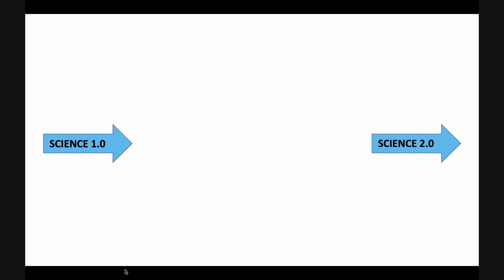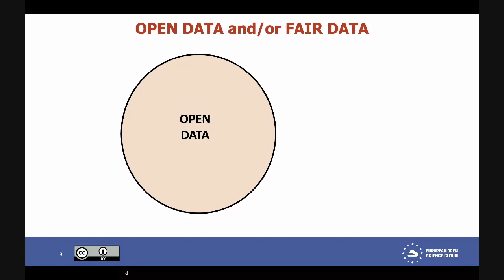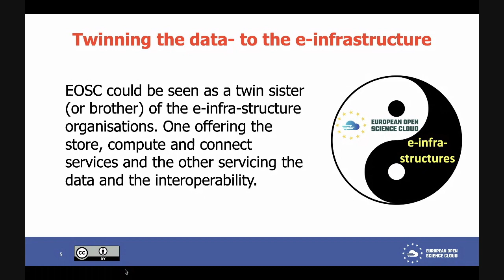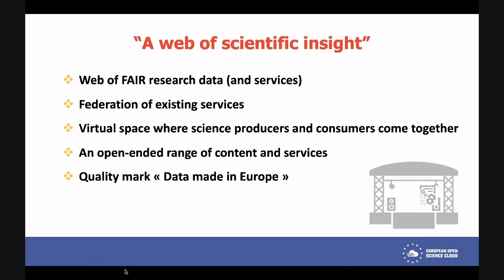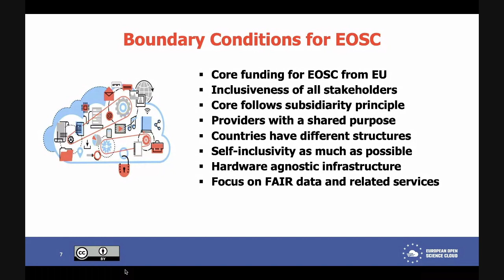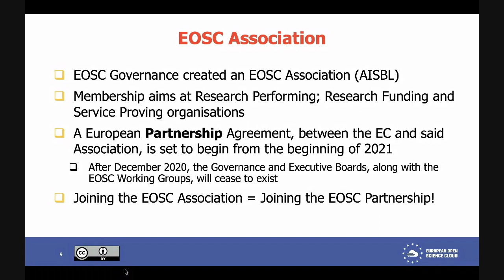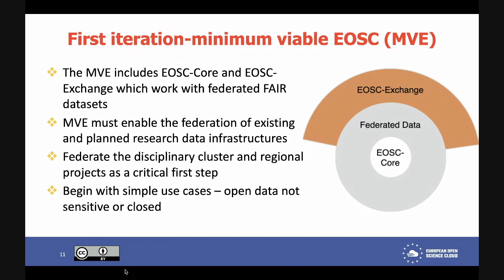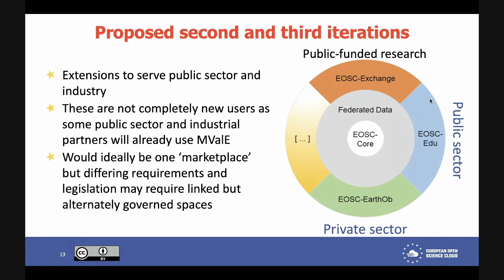RDNL | Keynote Nederlandse Dataprijs 2020: Together We Share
Met aandacht voor de verschillen tussen Open en FAIR data en de nieuwe aanmoedigingsprijzen, werd tijdens het RDNL-partnerevent op 18 november 2020, aan zes open en inspirerende datasets een prijs uitgereikt, erkenning gevend aan de inspanningen 'achter de schermen' die nodig zijn om de FAIR-dataprincipes te realiseren. Lees hier meer

DANS is het nationale expertisecentrum en repository voor onderzoeksdata. We helpen onderzoekers hun data beschikbaar te maken voor hergebruik. Zo kunnen wetenschappers de data inzetten voor nieuw onderzoek en is gepubliceerd onderzoek controleerbaar en herhaalbaar. Met meer dan 150.000 datasets en zestig medewerkers behoort DANS tot de meest vooraanstaande repositories van Europa.

DANS is een instituut van de Koninklijke Nederlandse Akademie van Wetenschappen (KNAW) en de Nederlandse Organisatie voor Wetenschappelijk Onderzoek (NWO).